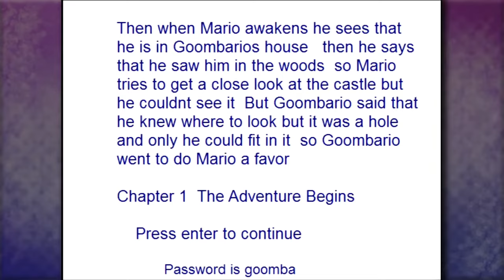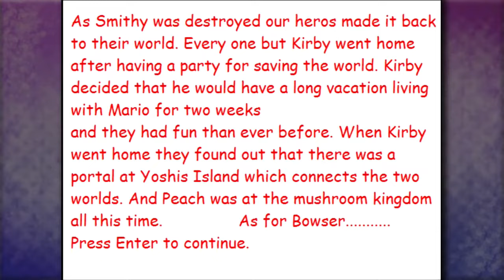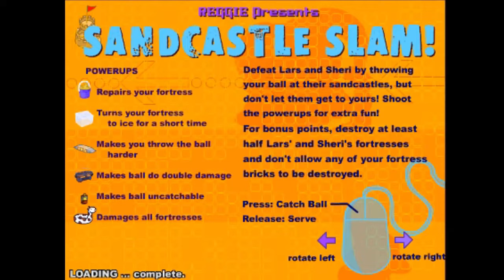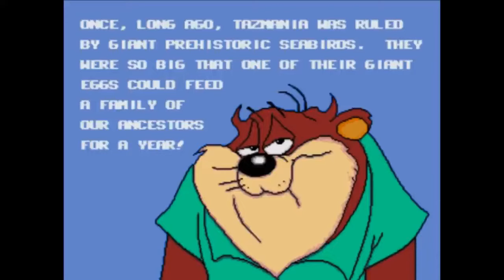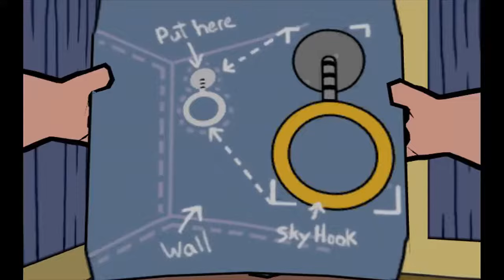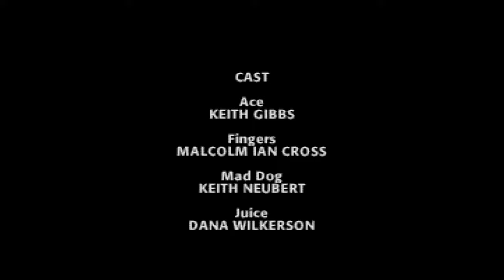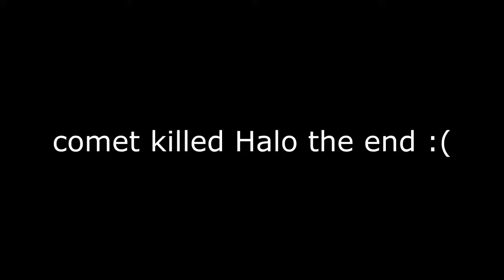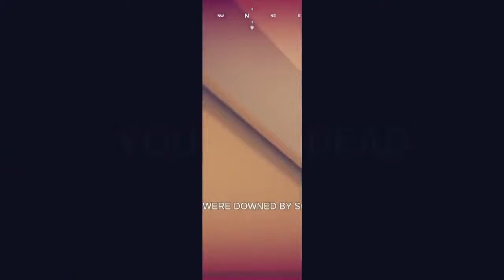Oneyplays Short Series Compilation (Ding Dong & Julian Era) [Fan Edit]